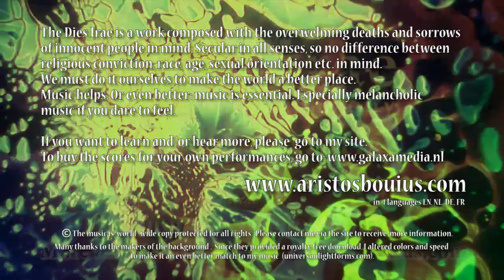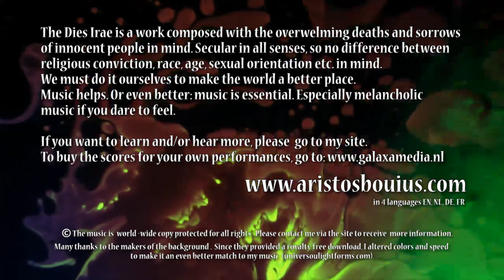Dies Irae - (part 14) CONFUTATIS